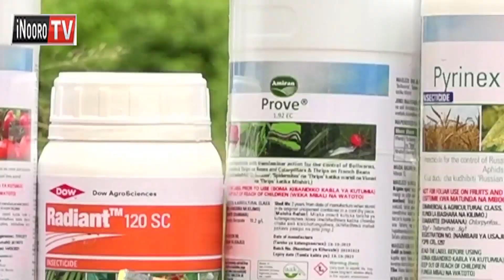Thiri ya kugia na magetha maingi ma mbembe ni iriku? MugamboWaMurimi Part 2